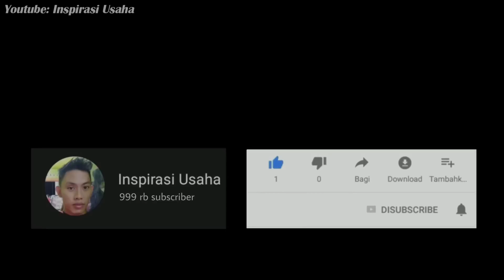TERNYATA BANYAK YANG BELUM TAU FUNGSI LAIN DARI ALAT INI !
yang dirumahnya pakai kompor gas wajib tau trik bermanfaat seperti ini !!